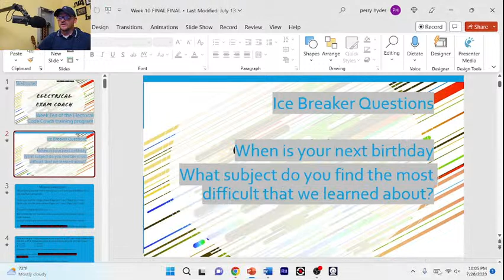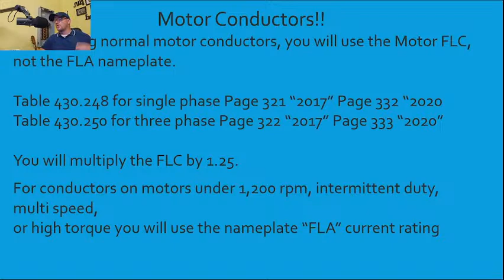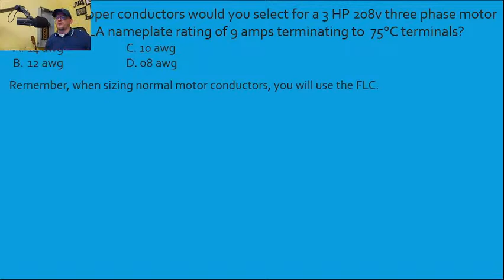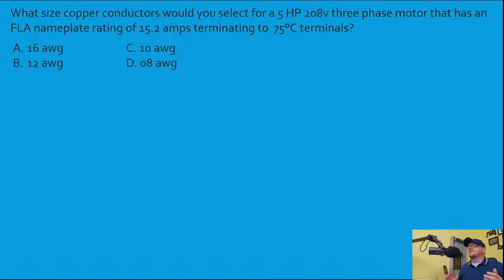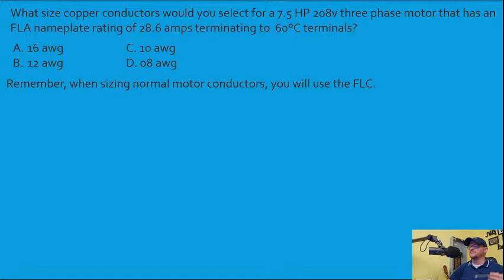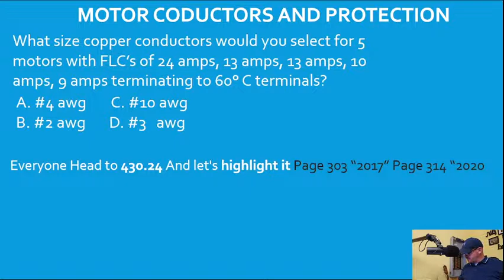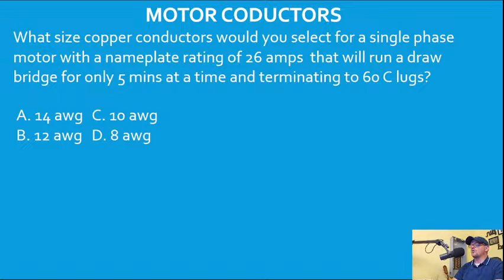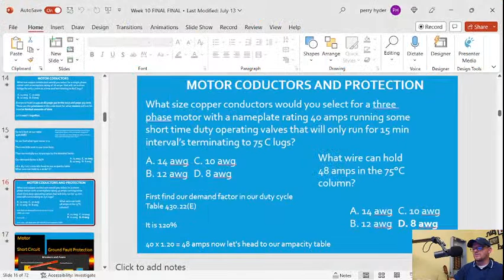NEC Motors Master Class Live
We offer the #1 Electrical Exam Prep Program